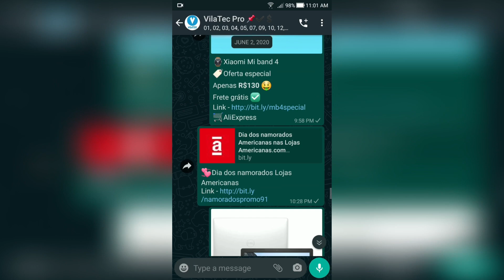Quanto PAGUEI pelo REPARO do S20 FE na ASSISTÊNCIA da SAMSUNG?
Meu galaxy s20 fe voltou da assistência técnica e o resultado final do reparo você vê no vídeo.

💳 10x sem juros
🏷️ Cupom: DESCONTO60
Frete grátis ✅